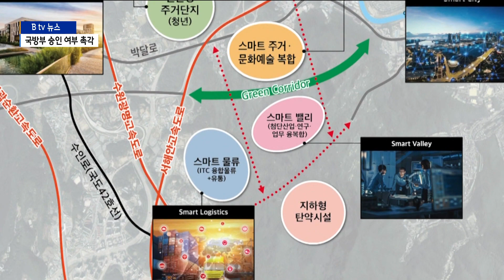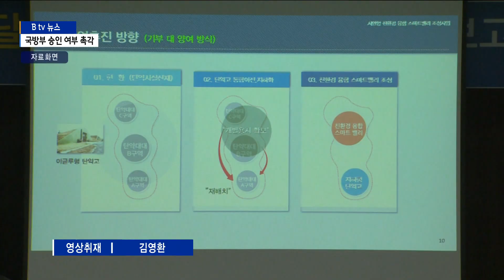[안양]안양 박달스마트밸리, 국방부 승인 여부 '촉각'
박달스마트밸리 조성사업을 놓고 안양시가 바빠지고 있습니다.

지난해 개발 구상안을 마련한 이후 국방부와 합의각서 체결을
준비하고 있는데요.

연말 쯤 체결을 목표로 하고 있습니다. 이창호 기자의 보도입니다.

안양시가 국방부의 협의 아래 진행하고 있는 박달스마트밸리
조성사업.

군부대 탄약고가 있는 박달동 일대 310만 제곱미터를 개발
할 예정입니다.

군 시설 278만 제곱미터와 사유지 32만 제곱미터가 포함
돼 있습니다.

안양시는 탄약고를 최첨단 시설로 지하화하고, 지상에는 첨단
산업과 함께 의료 주거 복합단지로 조성할 계획입니다.

[최대호/안양시장(지난해 6월)]
"우리 시가 가지고 있는 잠재력을 극대화 하는 전략을 통해서
박달스마트밸리 사업을 장기간 침체된 안양시의 새로운 성장동력으로 만들어 나가고자 합니다."

지난해 개발구상안을 발표한 안양시는 국방부와의 합의각서 체결만 남겨두고 있습니다.

박달스마트밸리 조성사업은 지난 2018년 10월 안양시의
제안으로 시작됐습니다.

2020년 국방부가 탄약고 지하화 등이 담긴 안양시의 제안을
받아들이면서 협의가 이뤄졌습니다.

안양시는 지난 2월 합의각서을 제시했고, 두 차례 보완을
거쳐 지난 4월 최종 합의각서를 국방부에 제출한 상태입니다.

안양시는 국방부와 연말까지 합의각서 체결을 목표로 두고 있습니다.

국방부가 안양시가 제출한 합의각서를 승인해야만 개발 사업에
탄력이 붙는 만큼 최종 결정이 주목됩니다. B tv 뉴스
이창호입니다.

촬영/편집 김영환